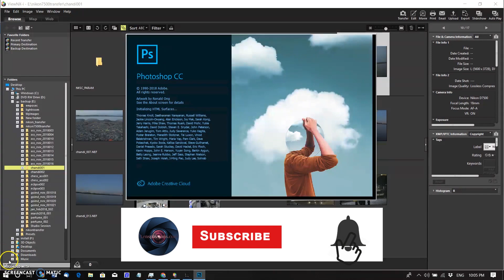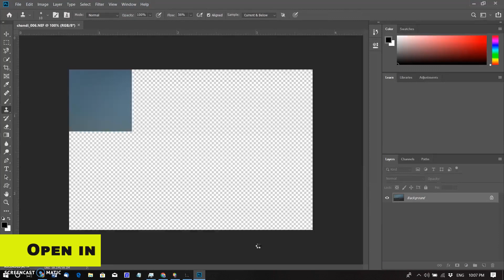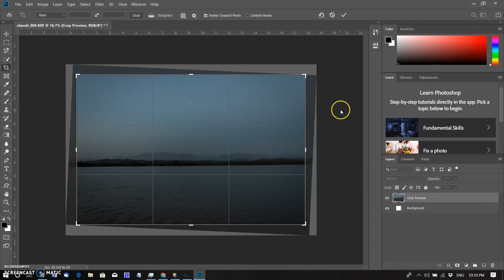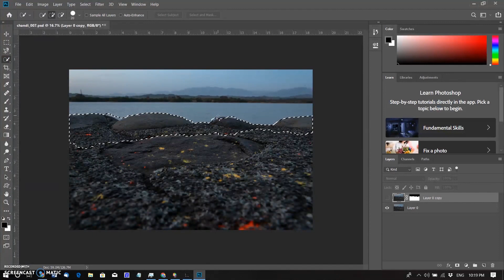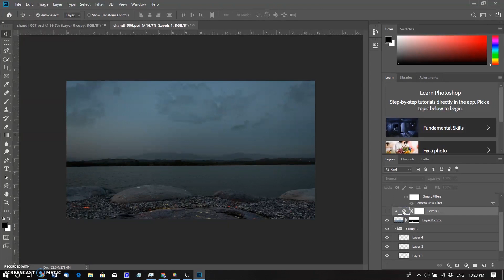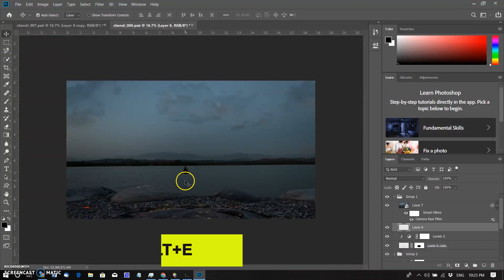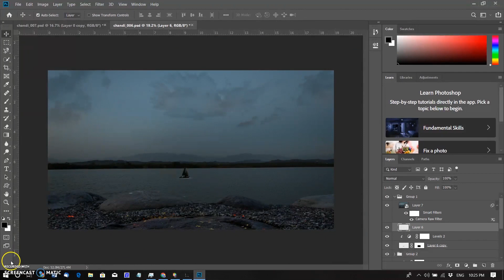How to make better photos in Photoshop by blend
Make better photo with the help of blend manipulation or blending of one two or more photos in Photoshop --  - Learn how to use normal photos pictures or images to one nice and professional landscape picture photo or image by composite techniques in Photoshop that convert normal photography to professional

MIC I used -- For INDIAN BUYERS

Reach us to ask any question and learning on still photography

FOR INTERNATIONAL BUYERS
Wireless Budget Mic for International user

For India

Apple Macbook Pro International Users

For Indians

For India - ( Global link below ) after India
You can buy from here -- godox v860ii for nikon
for Canon
NIKON D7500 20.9 Mega Pixel (India)
GLOBAL -- Canon
NIKON D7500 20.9 Mega Pixel